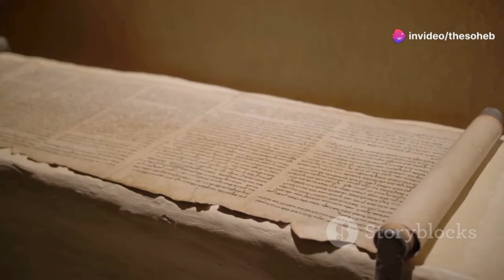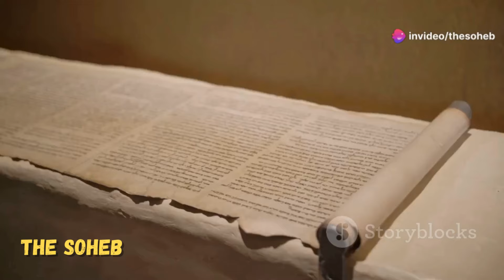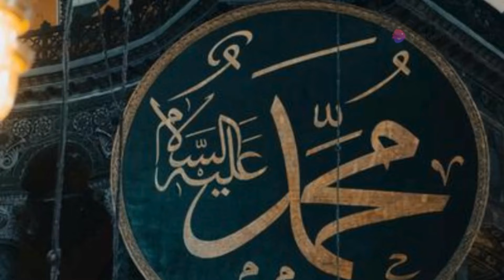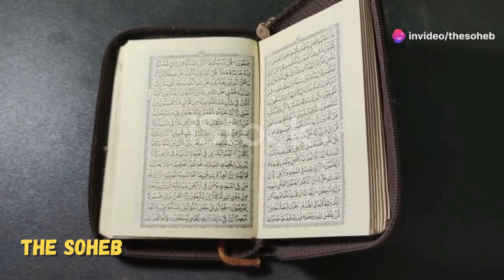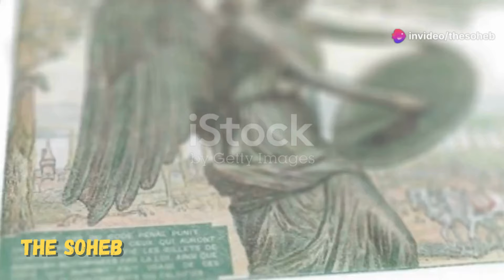Birth Of Prophet Muhammad ﷺ Huzoor SAW Ki Paidaish | हुज़ूर ﷺ की पैदाइस का वाक़िआ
OUTLINE:

00:00:00 Miraculous Events and Prophecies
00:02:46 A Blessed Childhood in Mecca
00:03:57 Early Life and Marriage to Khadija
00:05:07 Revelation on Mount Hira
00:07:43 The Early Struggles in Mecca
00:08:58 A Journey of Faith to Medina